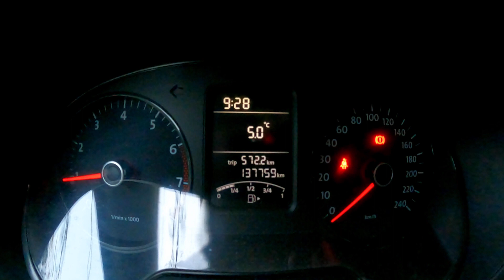Утро на пляже! 07.02.2022г. 🌴ЛАЗАРЕВСКОЕ СЕГОДНЯ🌴СОЧИ.